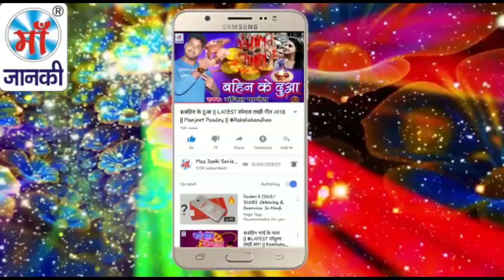झुलवा झुले मईया धीरे धीरे || LATEST स्पेशल नवरातर देवी भजन 2018 || नंदनी शर्मा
♪ Album : Darbar Maiya Ka Pyara
♪ Song : Jhulanwa Jhule Maiya Dhire Dhire
♪ Singer : Nandani Sharma
♪ Lyrics : Gajendra Ojha
♪ Recording :
♪ Digital : Avidz
♪ Sanyojak : Phool Kumar
♪ Video Director :
♪ Produced By :- Lalit Agarwal
SR -
T -
R
Director : Lalit Goel
Label : Maa Janki Series